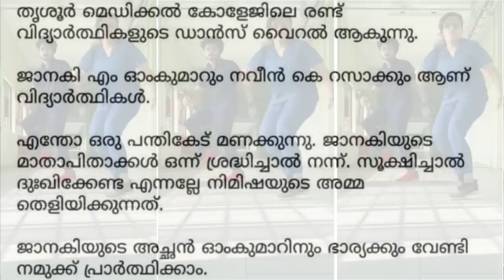Objection Overruled!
I'm JokuTen,
This channel is to Support & Entertain people and I usually focus on joking, Not Shaming the people so please don't go spreading hate, it's all for laugh .